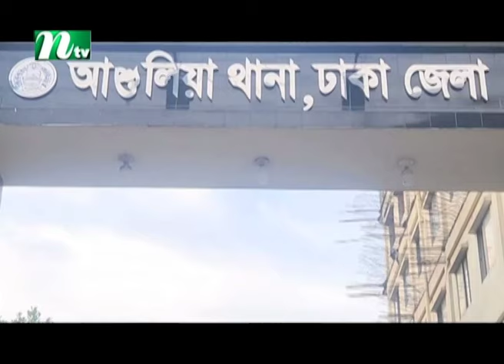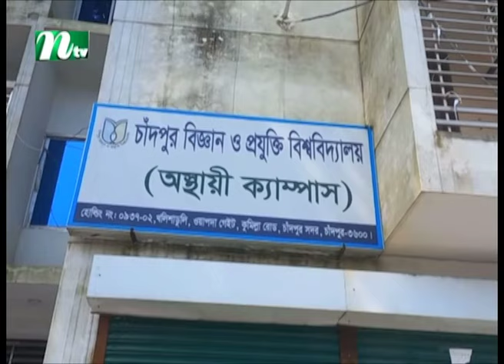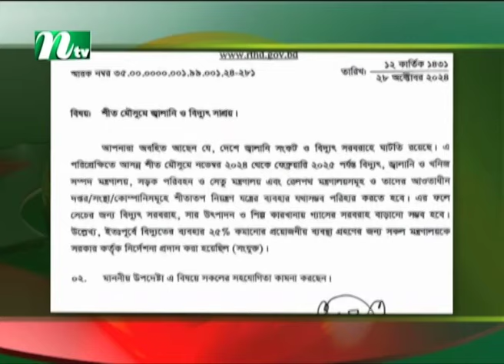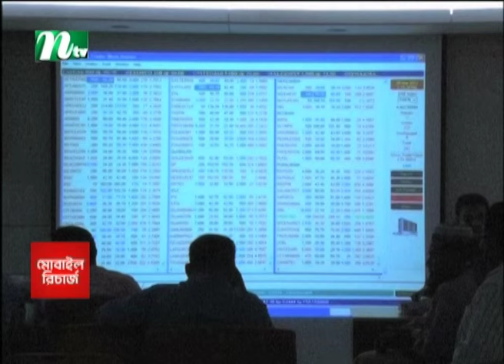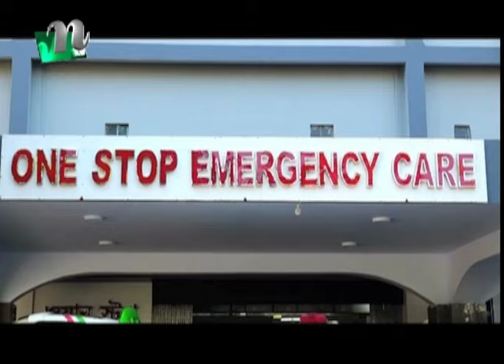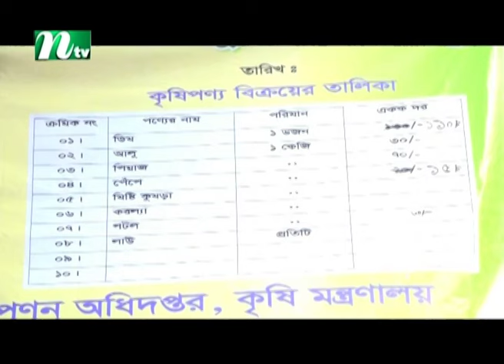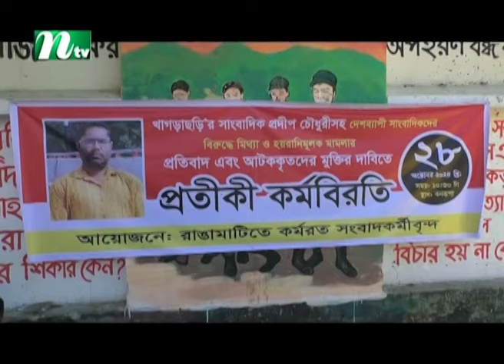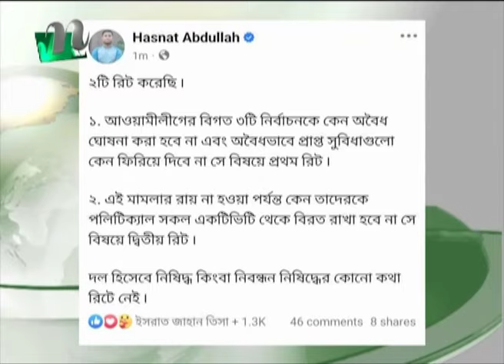🟢 আজকের সব খবর | Ajker Shob Khobor | ২৮ অক্টোবর ২০২৪ | NTV News